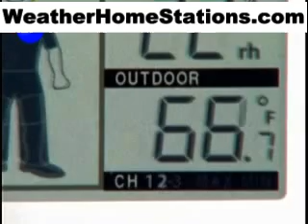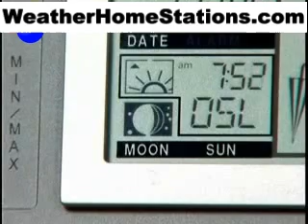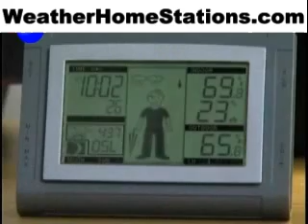La Crosse Weather Station WS-9611u Wireless Sun/Moon Forecast Station w/ Oscar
* Weather-Man Forecast Icon Based on Changing Barometric Pressure
    * Indoor Humidity (%RH)
    * Wireless Outdoor Temperature (Â°F or Â°C)
    * Indoor Temperature (Â°F or Â°C)
    * Calculates Sun Rise/Set BAsed on Selected City Name
    * Moon Phase
    * Atomic Time and Date with Manual Setting
    * 12 or 24 Hour Time Display
    * Time Zone Setting
    * Perpetual Calendar
    * Time Alarm with Snooze
    * LED Backlight
    * Wall Hanging or Free Standing